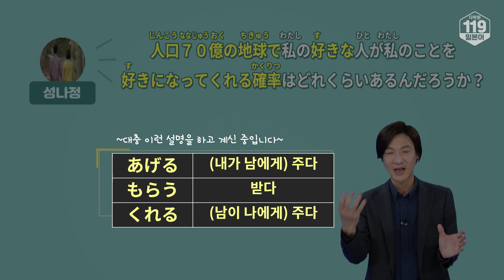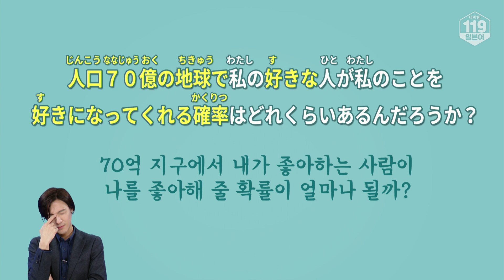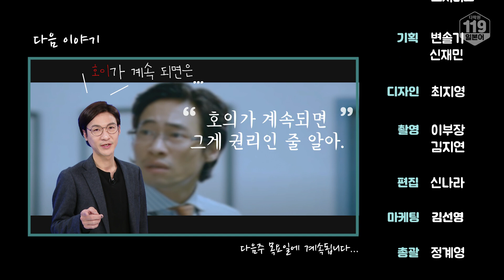[일본어 명대사] 70억 지구에서 내가 좋아하는 사람이 나를 좋아해 줄 확률이 얼마나 될까? (feat. 응답하라 1994) (응사 명대사, 응사 일본, 일본어회화, 일본어공부)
당신의 멈춘 실력을 다시 뛰게 한다. 매일매일 꾸준히 다락원 119 일본어
[문장]
70억 지구에서 내가 좋아하는 사람이 나를 좋아해 줄 확률이 얼마나 될까?
"人口70億の地球で私の好きな人が私のことを
好きになってくれる確率はどれくらいあるんだろうか？"

[단어 및 표현]
人口（じんこう）인구
億（おく）억
地球（ちきゅう）지구
好（す）きだ 좋아하다
確率（かくりつ） 확률

[Tip]
응답하라 1994에 나온 명대사죠~!
くれる와 あげる는 모두 ‘~해 주다’ 라는 뜻을 갖고 있는데요, 정확한 차이는 무엇일까요? 영상을 통해 확인해 보세요.

💡꾸준한 일본어 공부 습관 기르기